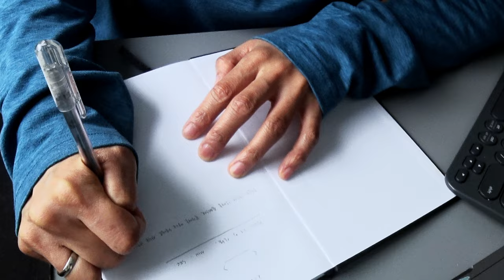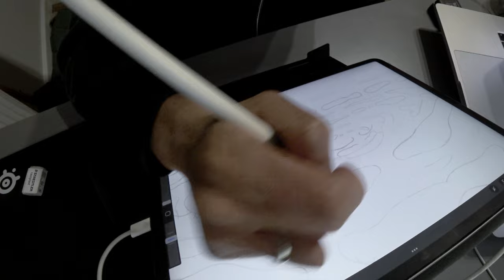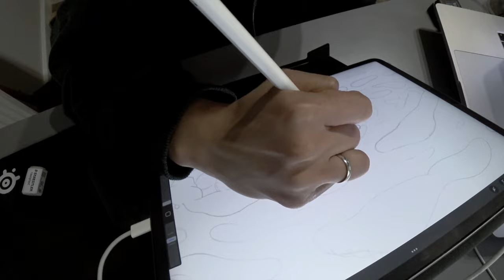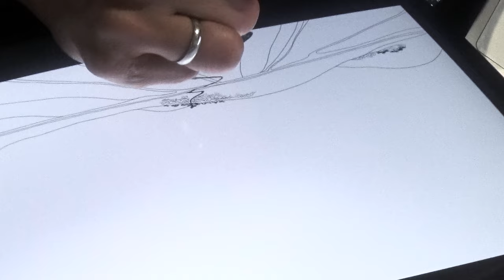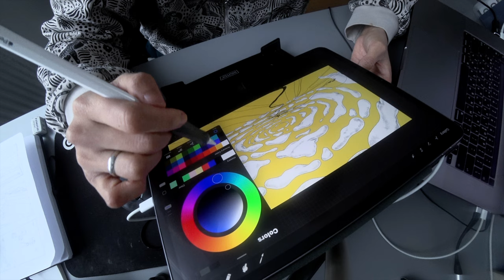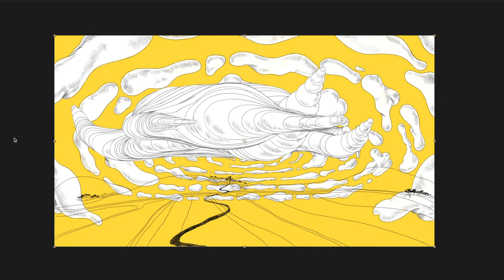Sewingbugㅣ배경 컨셉아트, 작업에 애정을 가지는 방법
안녕하세요, 애니메이션 만드는 우진입니다.

오늘도 영상을 봐 주셔서 정말 감사합니다.

영상은 매월 10,20,30 일에 올라옵니다.

감사합니다!

작업에 사용함: procreate , procreatedreams , After Effect, TVP
작업 등 기타 문의는 이메일로 부탁드립니다.